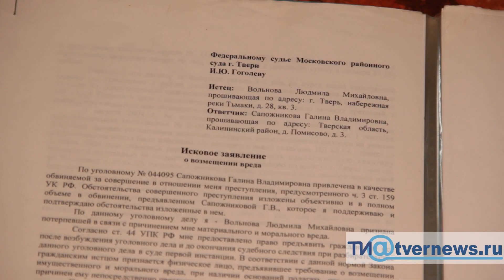У тверичанки из-за жутких жилищных условий забрали 8-месячного ребенка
В Твери женщина-инвалид живёт в бараке без отопления. Соцзащита забрала у неё 8-месячного ребёнка. Подробности